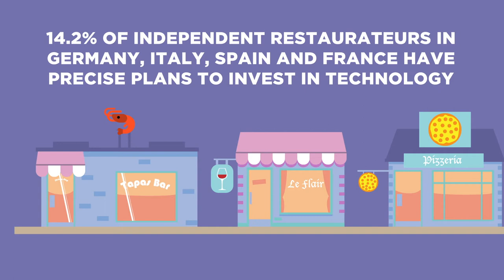How digital is the gastronomy?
Independent restaurateurs in Europe do not use digitale technologies often. Why and in which areas would technology be most useful? A study has the answers.